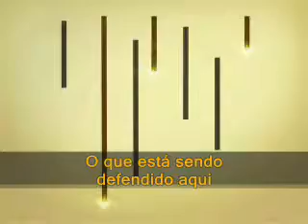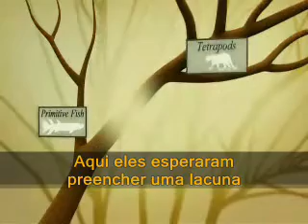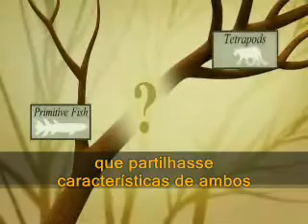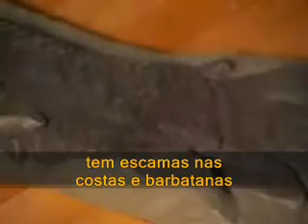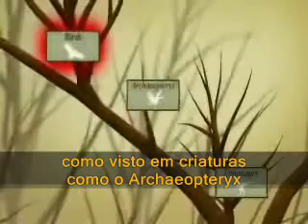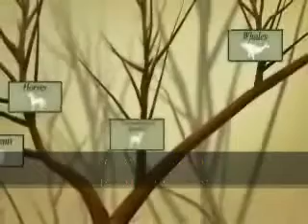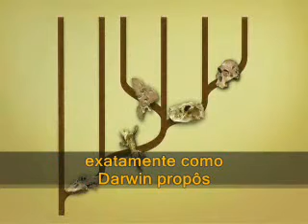Case Dover - Darwin's Judgement (5/12)